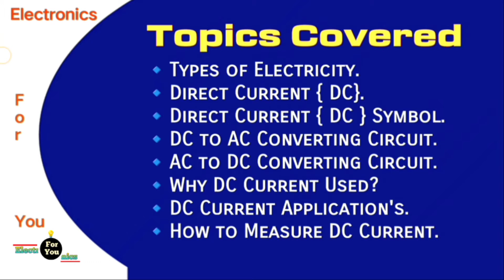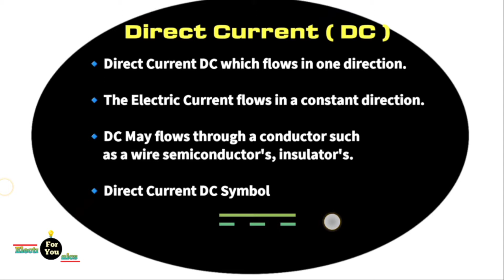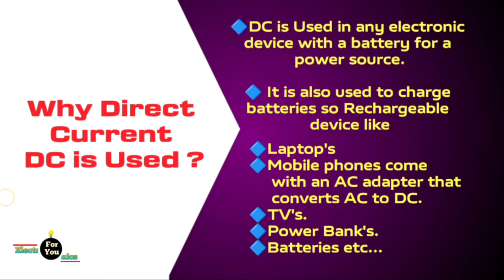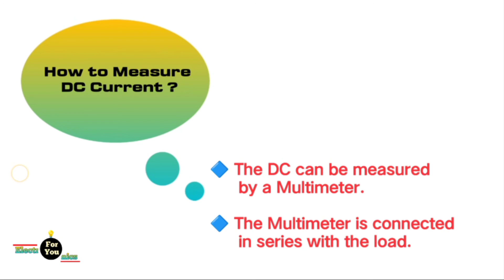DC current Kannada| direct current | Electronics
dc current explained | direct current | direct current dc | Electronics For You

You're Queries

1) Direct current
2)dc current
3)dc current explained
4)dc current circuit
5)dc current application
6) direct current dc
7) direct current and dc Circuit
8) constant current dc load
9) How to Measure DC current
10)ac to dc converting
11) dc to ac converting
13) direct current and alternating current class 10

About channel :-

Hi Everyone You are watching Electronics For You We are providing electronics related videos which is helpful to you if you're 🤔 Think Study, Think Us.so please support us.